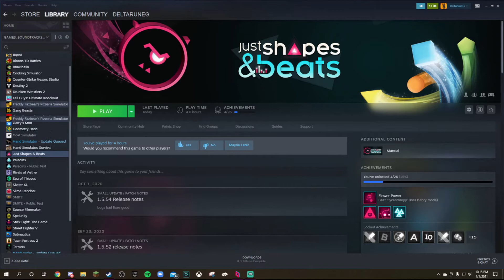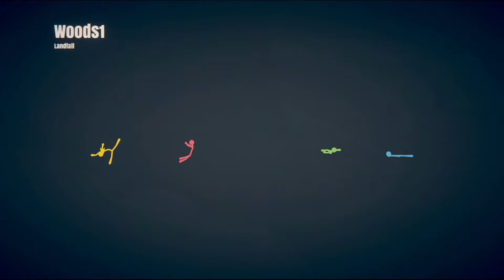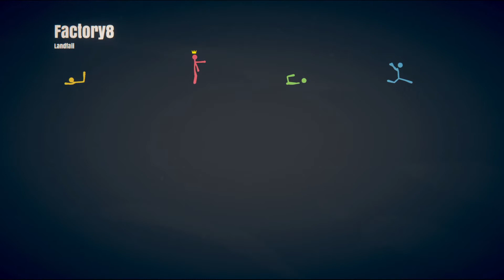Playing Stick Fight, Just Shapes and Beats and literally screaming with my friends.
This Video will probably get 10 views. But if I post and anti-piracy screen, it goes BOOOOOOOOM, so I'm just going to post this so my friends can be happy.

Catch me reported the latest stuff about me. (I don't use Twitter)

Talk to me where I am most active!

Catch me on my LIVE streams! I stream a lot!